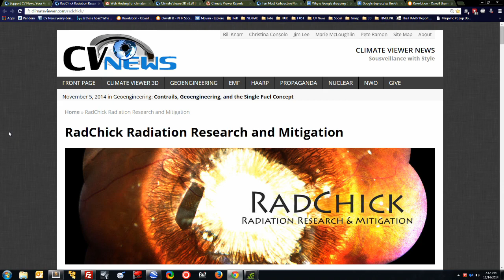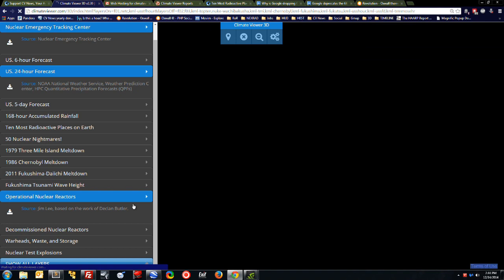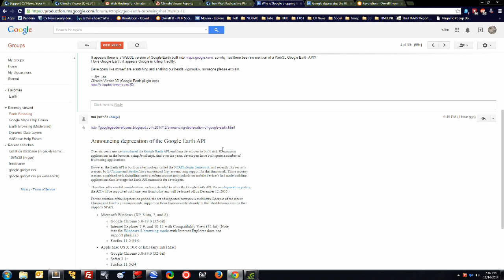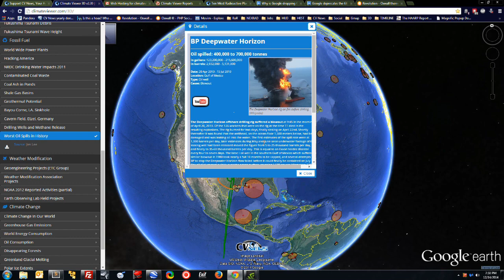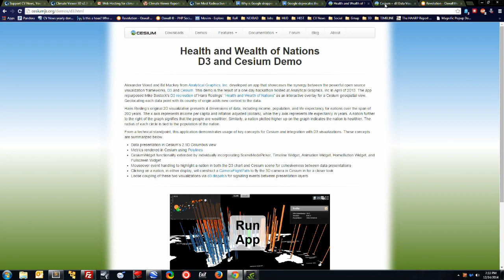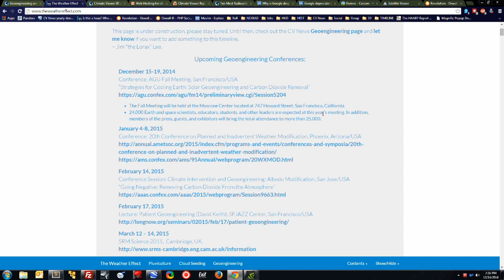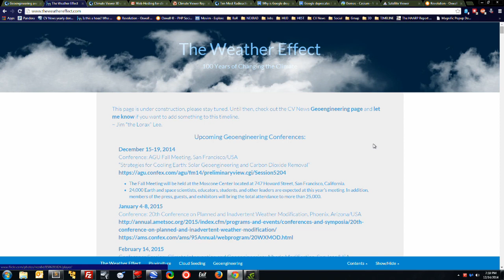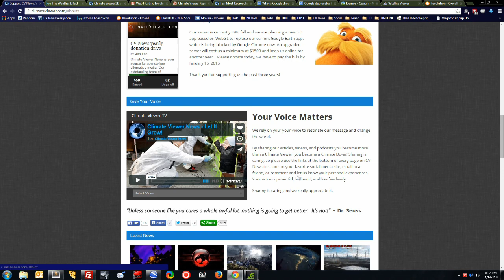CV News 2015 Sneak Peak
---[ SOCIAL ]---
Climate Viewer News: